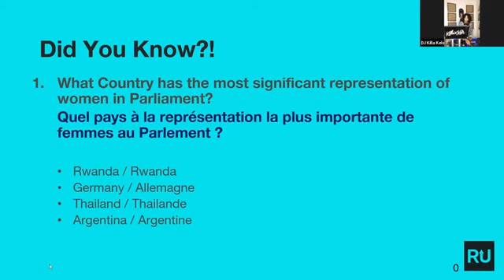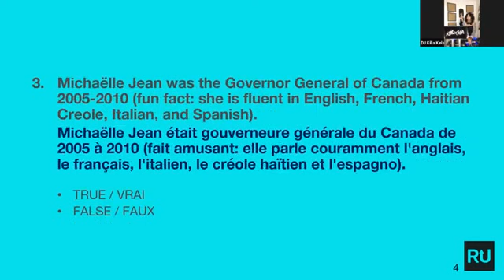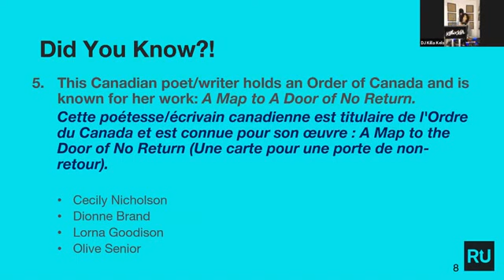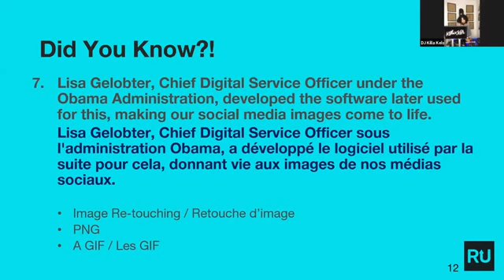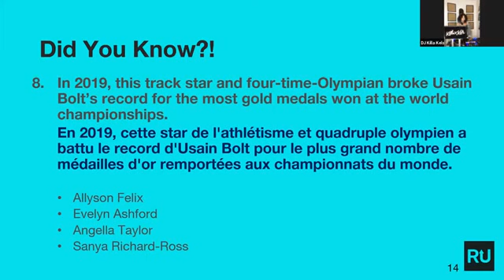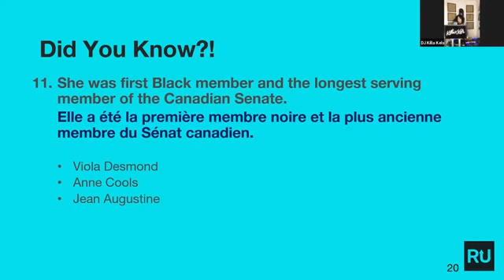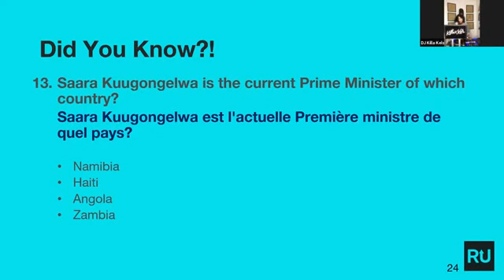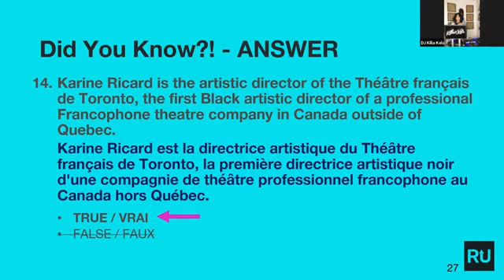Rise Up Pitch - $100,000 Awarded to Black Startups - Hon Minister Champagne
Welcome to Casa Foundation

700 Black Women Entrepreneurs from across Canada joined the Rise Up Pitch Competition by Casa Foundation, BBPA, DE Sedulous Women and its Sponsors at WEKH, BDC, BMO Bank, to receive financial support for their businesses during COVID-19. Up to $100,000 was Awarded to Finalists. The Hon Minister Champagne, Canada's Minister of Innovation, Science, & Economic Dev., and Hon Greg Fergus of the Canadian Parliament welcomed Guests at the Awards.